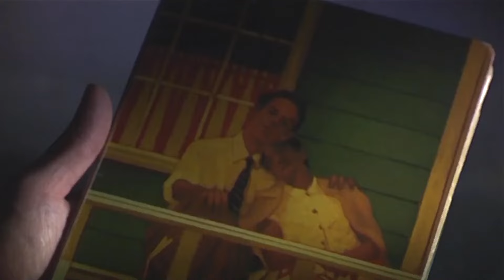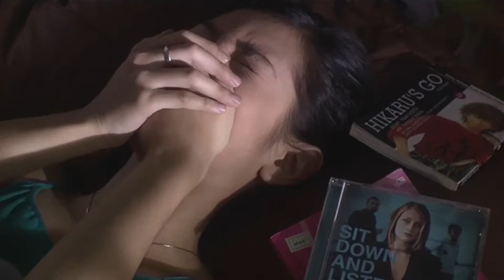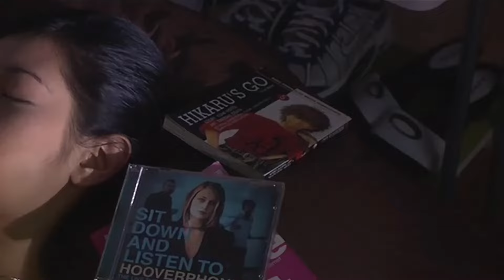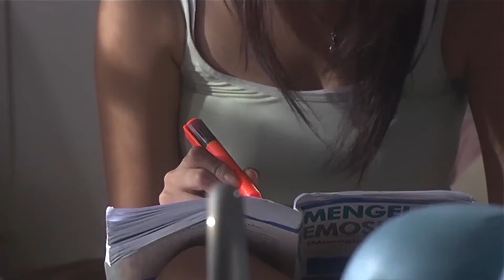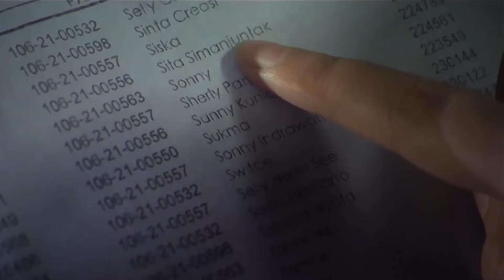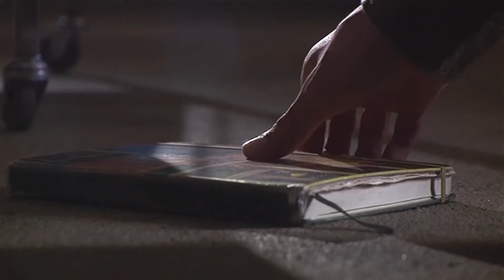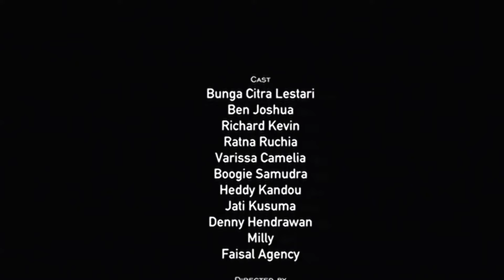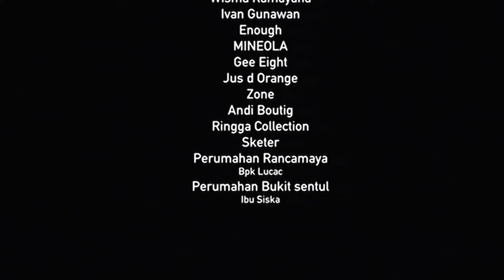Cinta Pertama (2006) HD | Film Indonesia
Cinta Pertama adalah sebuah film drama Indonesia tahun 2006. Disutradarai oleh Nayato Fio Nuala, dibintangi oleh Bunga Citra Lestari, Ben Joshua, dan Richard Kevin. Album soundtrack Cinta Pertama mendapat sambutan baik.

Sinopsis :

Alya yang sudah bertunangan dengan Abi masih menyimpan api cinta masa SMA. Alya tidak mencintai Abi, dan lebih memilih Sunny yang merupakan cinta pertamanya. Sayangnya cinta itu tak terucapkan, apalagi Alya menyimpan perasaannya untuk dirinya sendiri. Pada akhirnya yang tersisa dari perasaan mereka hanyalah ukiran nama mereka di dinding sekolah sebelum mereka berpisah. Kemudian Alya mengidap kanker otak. Saat itulah Abi membaca diary Alya yang mengungkap segala perasaannya. Kemudian Abi berhasil menemukan Sunny yang sudah menikah. Namun reuni terjadi dan Sunny serta Alya diberi kesempatan untuk menyelesaikan cerita mereka yang tertunda.

Selamat datang di NekoPlaylist

Channel yang menyediakan konten terkait hiburan. Kontennya sebagian besar berkaitan dengan musik, film, dan film animasi. Mulai dari ulasan, daftar lagu terbaik, trailer film, MV (Video Musik), adegan pendek yang mengharukan, dan banyak lagi. Siapkan popcorn & mari kita mainkan :)

Jika ada pertanyaan, saran, atau kritik, silakan tulis di kolom komentar atau di tab diskusi.

Untuk terus mendukung saluran "NekoPlaylist"
Kami sangat menerima request dari pentonton setia channel ini :)